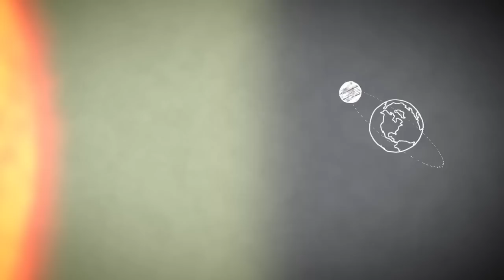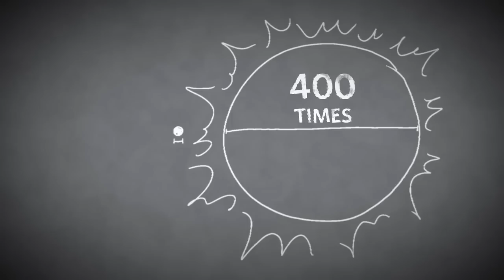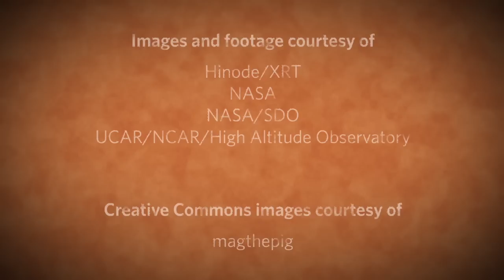Viewing a Solar Eclipse | California Academy of Sciences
Enjoy the solar eclipse on May 20, 2012, and make sure you know how to view it safely! Includes the history and science behind solar eclipses.